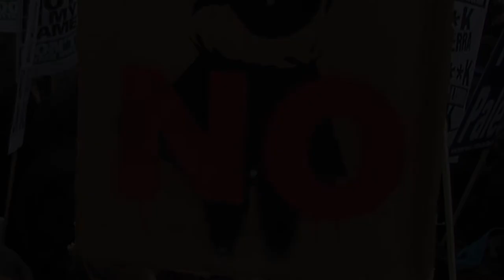The Art of Banksy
One segment of the 8 short interviews to Stephe Lazarides as part of the The Art of Banksy, the world’s largest touring exhibition of artworks created by the anonymous artist Banksy.